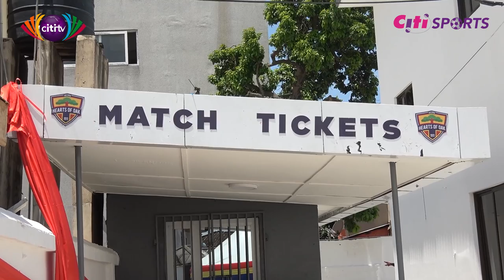Tour of Hearts of Oak's new Commercial Centre - Citi Sports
Accra Hearts of Oak have commissioned a state-of-the-art commercial centre. The centre will be mainly used for commercial events and will also house a Phobia store and a match ticket centre.